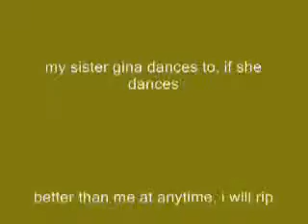Twacce daNCing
TWAcce loves to dance, this is me dancing yeah it really is me
i love it hope u do to, i gotta go to bed now*